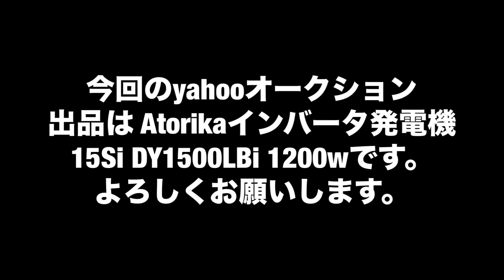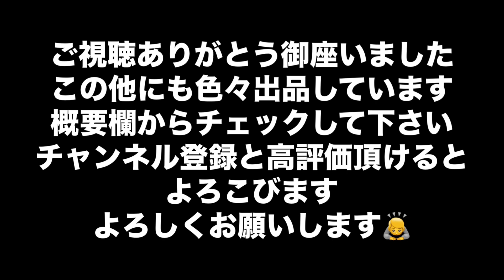USED ATORIKA インバーター 発電機 15Si DY1500LBi 1200W ちょいワレあり